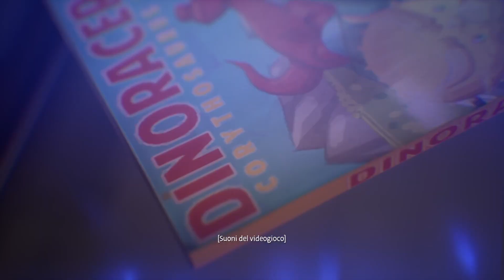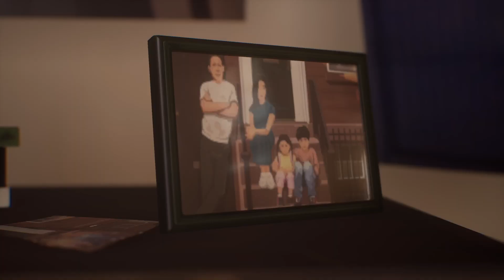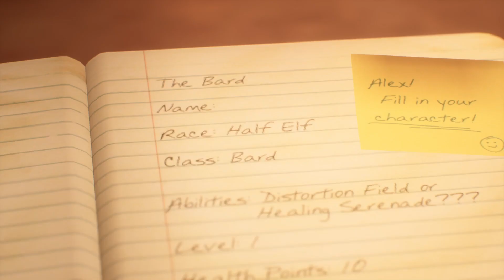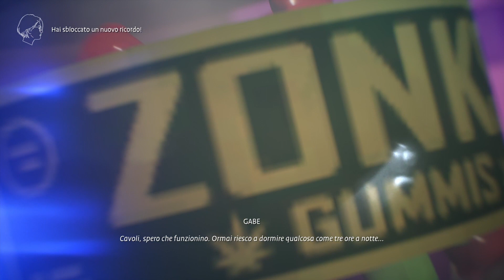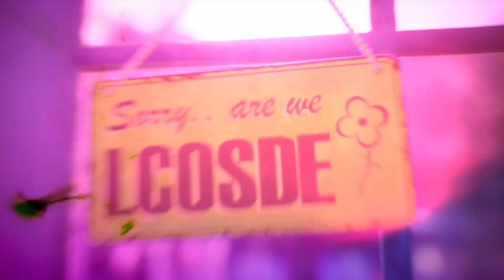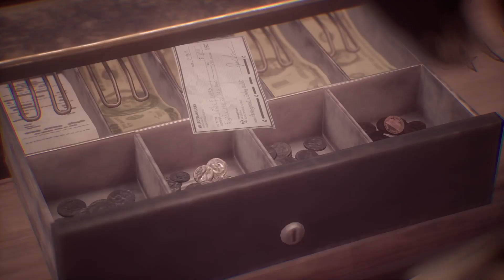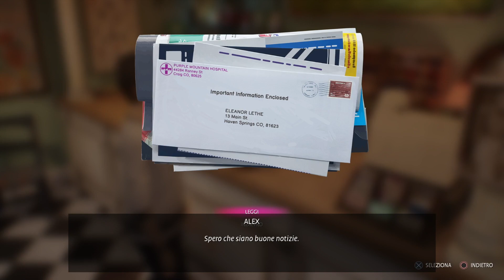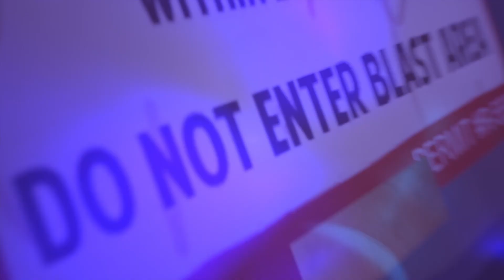La situazione è più complicata del previsto [Life Is Strange: True Colors - Parte 2] ITA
Nel gameplay del capitolo 2 di Life Is Strange: True Colors Alex è determinata a scoprire la verità sulla morte di Gabe.

Mac è il primo della lista, ma quando lo confronta scopre uno dettaglio scioccante. La situazione è più complicata del previsto.

⇩Videogiochi Horror e avventure grafiche che ti potrebbero interessare⇩

Guarda il Walkthrough precedente “Un tragico nuovo inizio per Alex [Life Is Strange: True Colors - Parte 1] ITA”